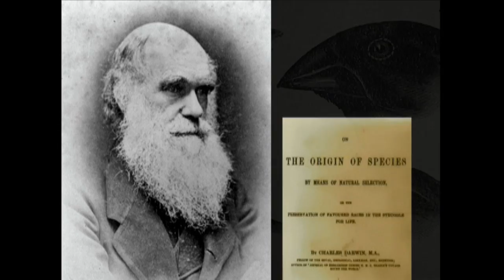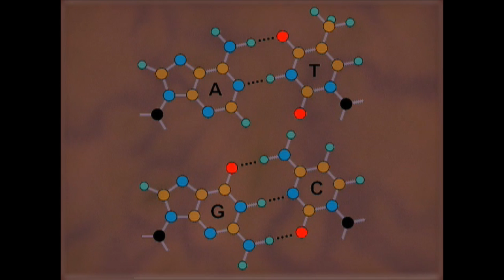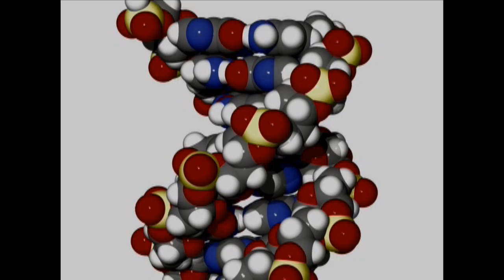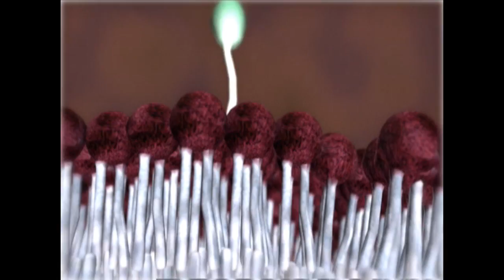DNA Extraction - Isolating Heredity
This video examines the keys to DNA extraction and the history of heredity research.